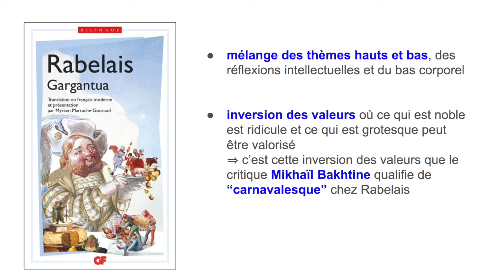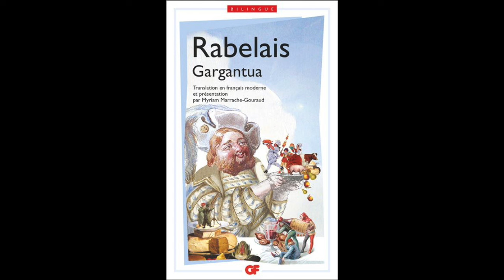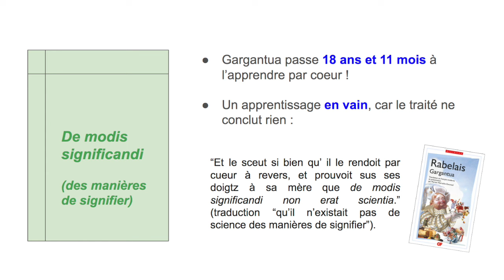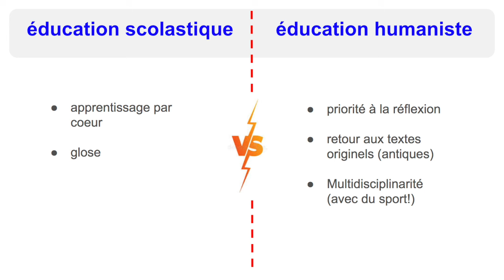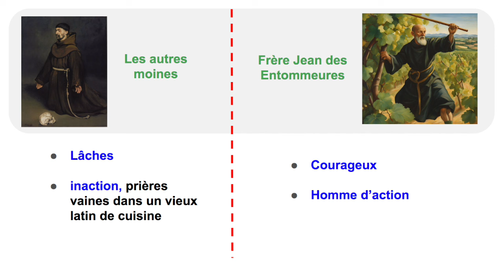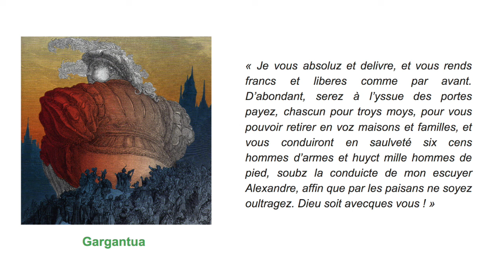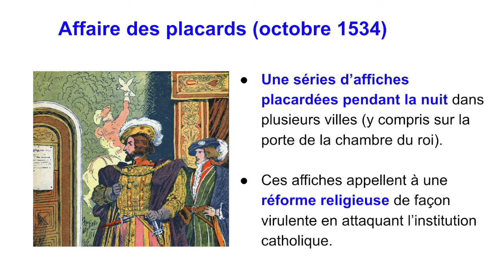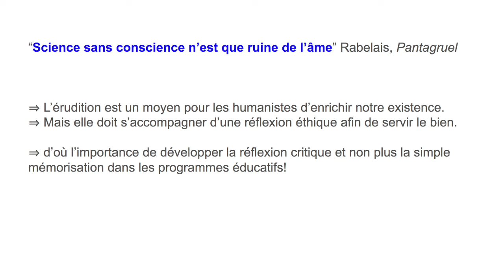Gargantua de Rabelais : résumé et analyse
Revenons ensemble sur ce grand classique que des milliers d'élèves étudient chaque année pour le bac ! Alors, que nous dit Gargantua de l'humanisme ? Qu'est-ce que l'évangélisme ? Est-ce différent du protestantisme ? Et pourquoi ce goût de Rabelais pour la scatologie ? Comment comprendre l'énigme finale retrouvée dans les fondations de l'abbaye de Thélème ?

00:00 introduction (le carnavalesque)
00:47 Rien de ce qui est humain ne m'est étranger
01:56 Rabelais ancien moine et médecin
03:16 prologue (silènes et substantifique moelle)
04:13 naissance de Gargantua
04:44 l'invention de Gargantua, le "torche-cul"
05:22 l'éducation scolastique de Gargantua
06:28 Gargantua à Paris, les cloches de Notre Dame
08:16 l'éducation humaniste
08:44 la guerre pichrocoline
10:09 Frère Jean des Entommeures
12:22 tentative de négociations et fin de la guerre
14:02 l'abbaye de Thélème
14:56 l'énigme retrouvée dans les fondations
15:56 l'évangélisme
17:21 l'humanisme